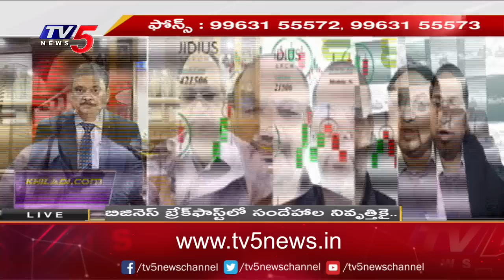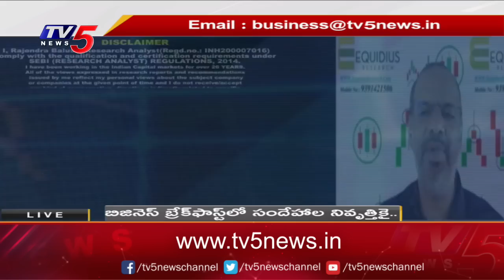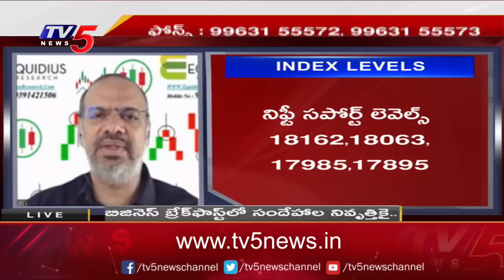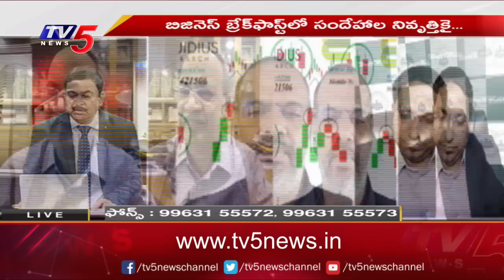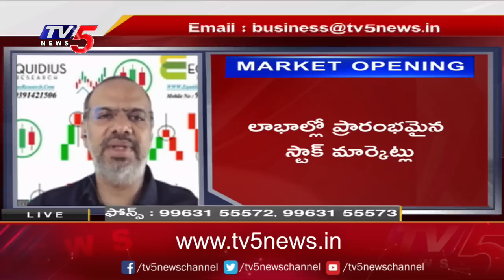Business News Analysis | Share Market Latest Updates | 09-05-2023 | TV5 Money Live